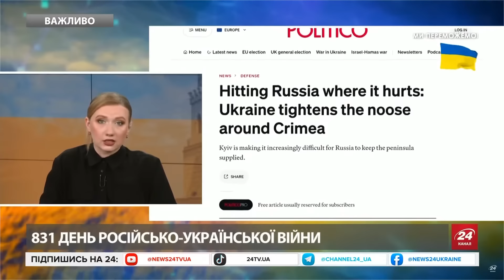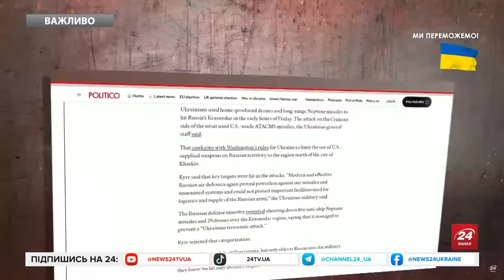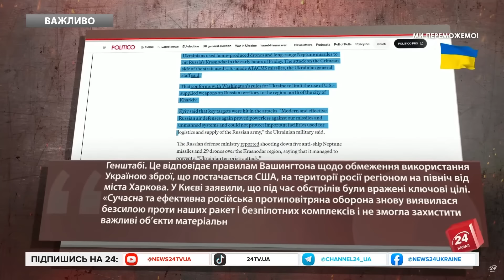💥ПОПАЛИСЯ!У Криму ПАНІКА: росіяни не можуть ВТЕКТИ / У Путіна КЕПСЬКІ СПРАВИ: Atacms атакують СКОРО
Схвалення у квітні пакету військової підтримки адміністрації Байдена на 61 мільярд доларів після шестимісячної затримки Конгресом має вплив. Зокрема, прибуття балістичних ракет Atacms із радіусом дії 300 км означає, що тепер Україна може вразити будь-яку ціль в окупованому Росією Криму. Мета української кампанії полягає в тому, щоби ізолювати півострів  і таким чином відтіснити російські повітряні та морські сили від півдня України та задушити їх як логістичний центр. Ставонище окупантів на півострові суттєво ускладнюється. Такі деталі підсумовує і видання Politico.